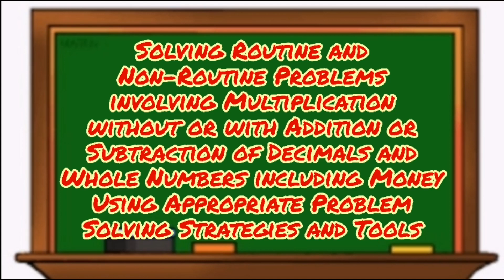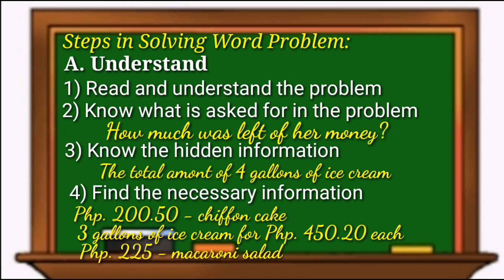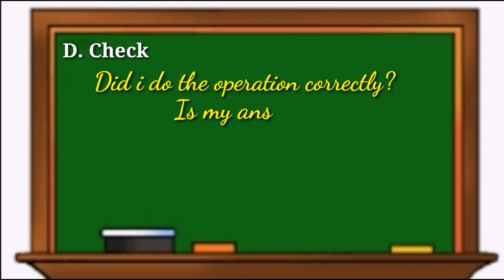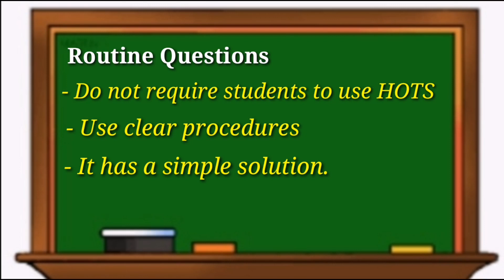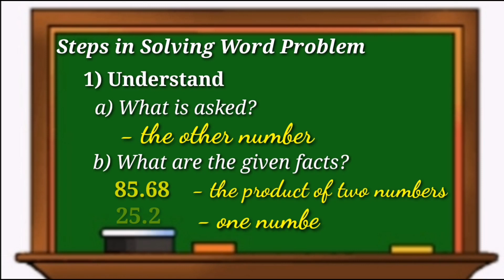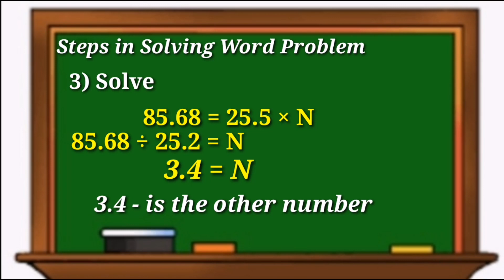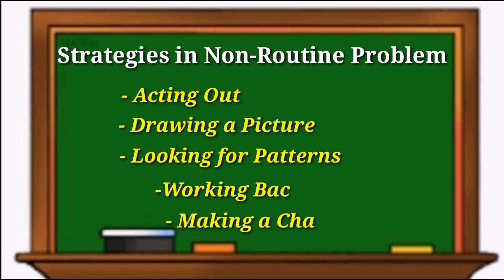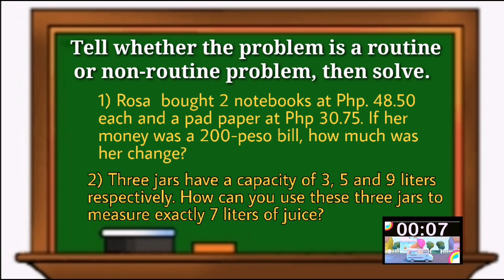SOLVING ROUTINE AND NON-ROUTINE PROBLEMS INVOLVING MULTIPLICATION OF DECIMALS | MATH MADE EASY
routine word problem, non-routine problem strategies

This video is for the elementary grade pupils who wants to learn how to solve routine and non-routine problems involving Multiplication with out /or with addition or subtraction of Decimals and whole numbers including money using appropriate Problem strategies and tools.